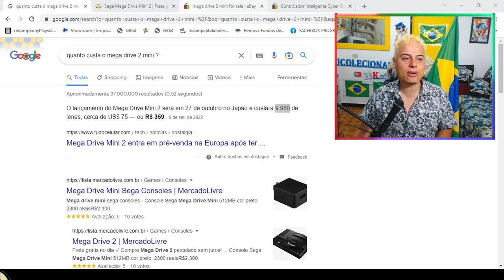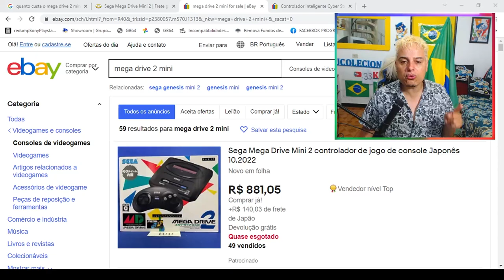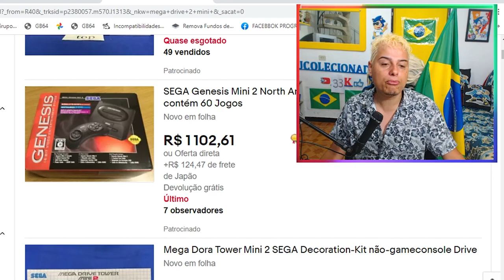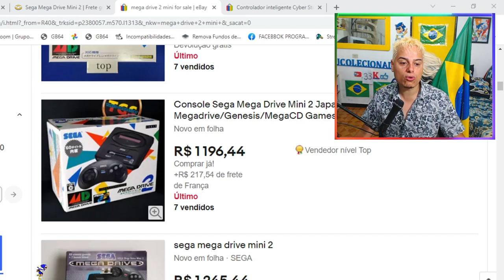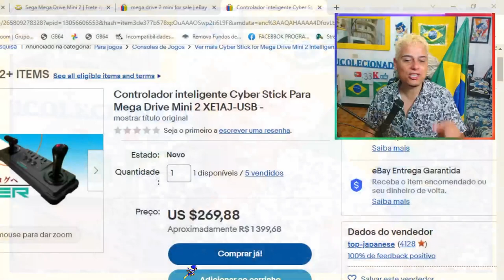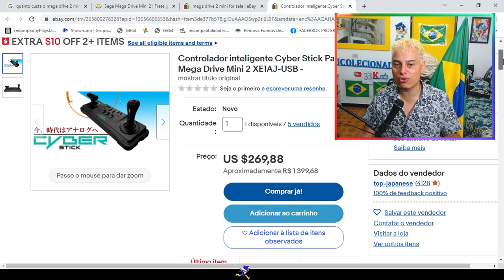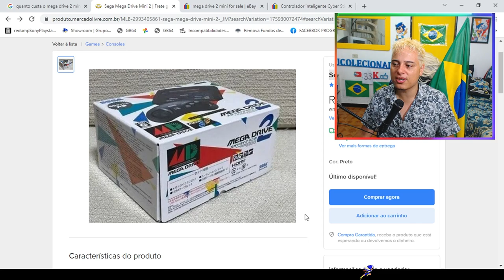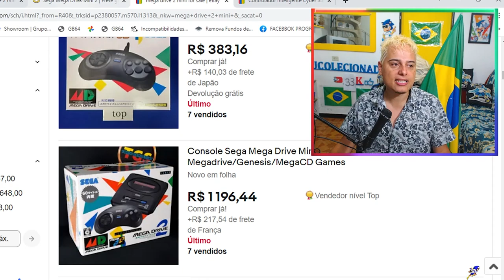ABSURDO PREÇO Mega Drive 2 MINI no Mercado livre !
O PREÇO do mega drive 2 mini ta um absurdo no mercado livre, e no restante do mundo será que vale apena pagar tão caro por um item nostalgico ?
O console foi anunciado a 9.980 de ienes, cerca de US$ 75 — ou R$ 359.6 de set. de 2022 até quanto voce tem coragem de pagar pro um item que esta do outro lado do mundo levando em consideração o frete e taxas ?

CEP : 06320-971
DIEGO RAMIRES !

🟣 PSN e LIVE: UColecionador
⭕ Skype: UColecionador2
🟣 YouTube Canal: UColecionador !